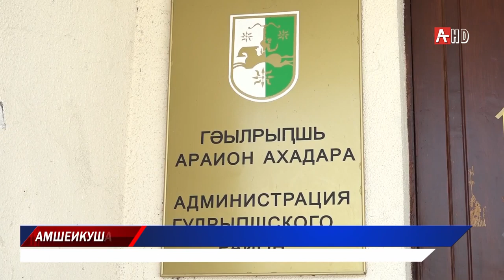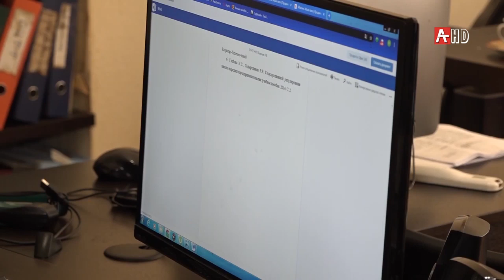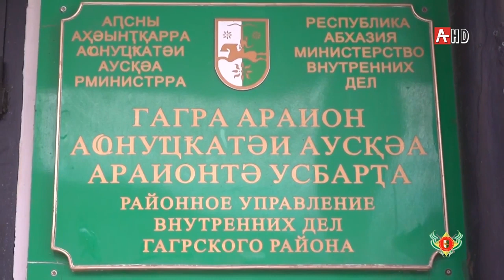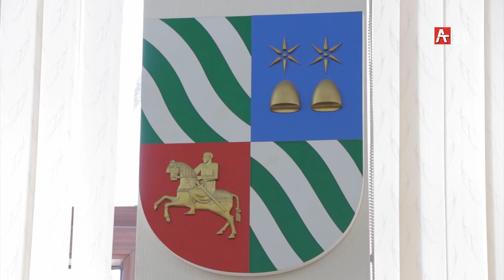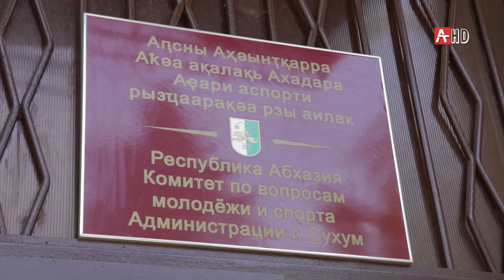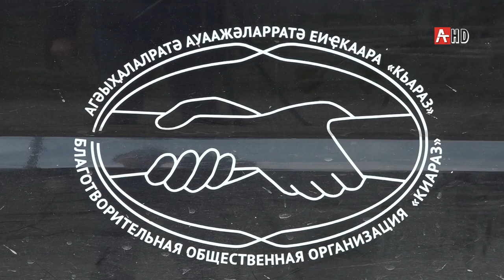Новости Абхазии 15 05 2020